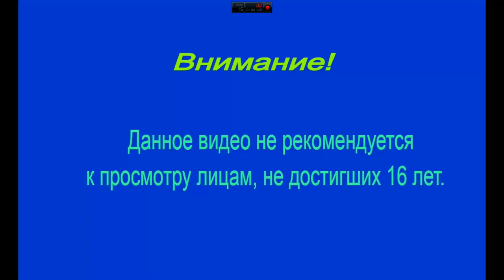Far Cry 3 ► Работа с Сэмом ► №27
Far Cry 3 — мультиплатформенная видеоигра в жанре Action и открытый мир, с элементами RPG разработанная Ubisoft Montreal при участии Ubisoft Shanghai и Ubisoft Massive и изданная Ubisoft. Является третьей (не считая аддонов и спин-оффов) игрой из одноимённой серии игр. Официальный анонс состоялся 6 июня 2011 года во время пресс-конференции Ubisoft в рамках выставки E3. Выход игры состоялся 29 ноября 2012 года на PC, Xbox360 и Play Station 3.источник